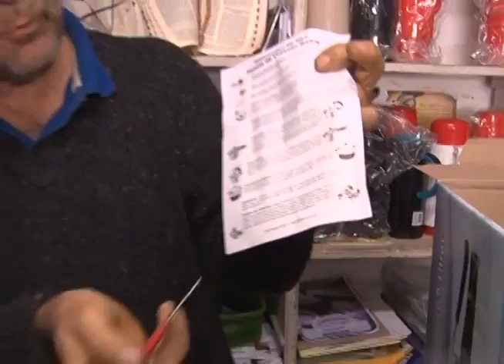🛠 Ganhe Dinheiro Consertando Panelas de Pressão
Panelas de pressão existem cuidados em seu manuseio e quando estiverem com algum defeito devem receber a manutenção correta!

Monte sua oficina de conserto de panelas e ganhe dinheiro!💰

🎯 Aprenda a montar sua oficina de conserto de panelas com o curso "Curso Online de Conserto e Reparo em Panelas de Pressão e Panelas Convencionais"

🎯Conheça também o Curso de Conserto de Fogões clicando no

1 - Como consertar panelas
2 - Como consertar panela de pressão
3 - Curso conserto de panelas
4 - Como ganhar dinheiro
5 - Como montar oficina de conserto de panelas

reportagem sobre conserto de panelas, vale a pena consertar panelas, montar conserto de panela, montar negócio de conserto de panelas